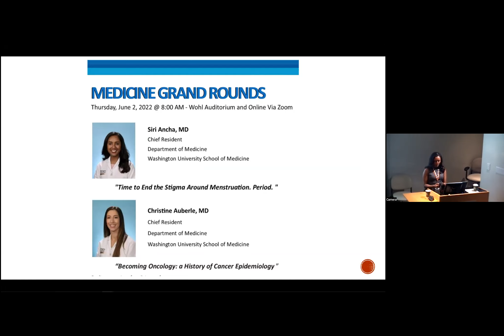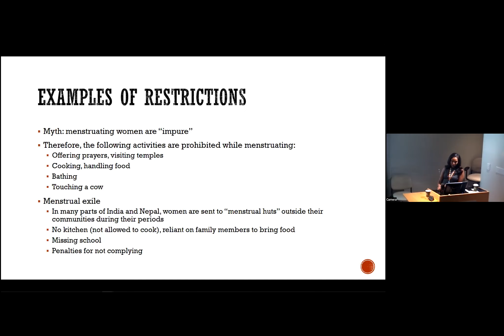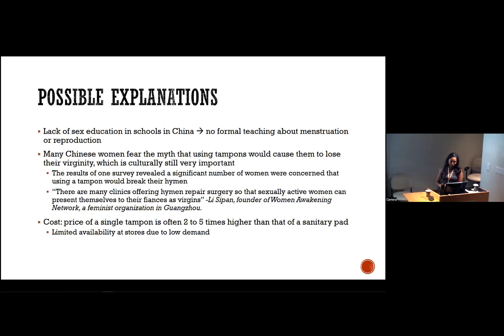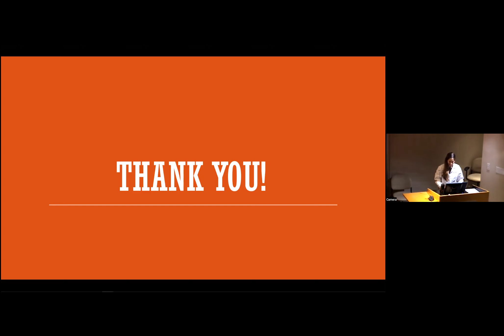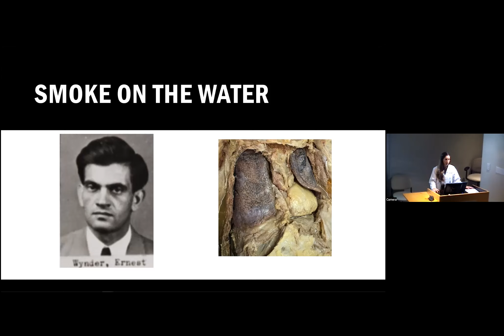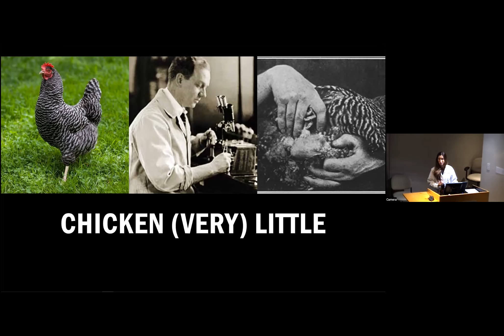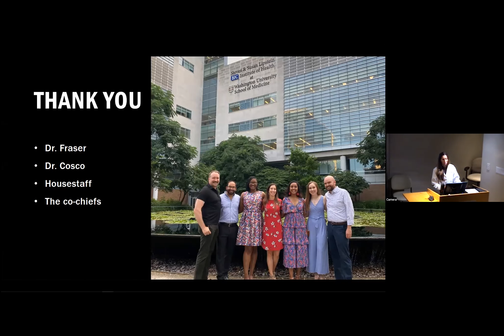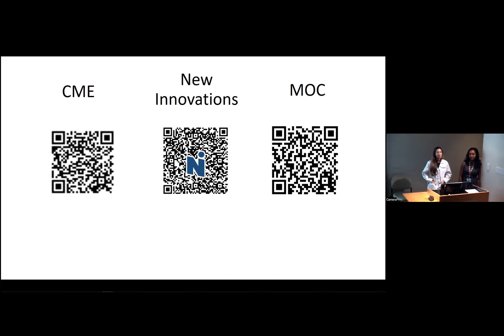6-2-2022 - Time to End the Stigma Around Menstruation... & Becoming Oncology: a History of Cancer...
“Time to End the Stigma Around Menstruation. Period” - Siri Ancha, MD

“Becoming Oncology: a History of Cancer Epidemiology” - Christine Auberle, MD